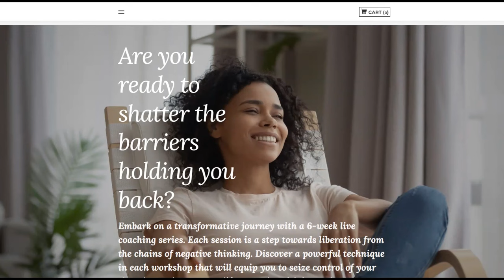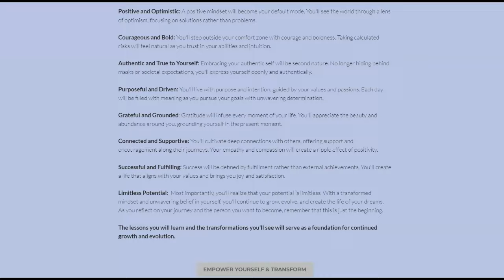How To Trust Yourself More | 6 Key Steps To Building Unshakeable Self-Trust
In This video I reveal the secrets to trusting yourself more deeply. How many times have you promised yourself something only to break it later? It's time to break that cycle.

As a Spiritual Life & Business Coach, I've developed a proven system to help you cultivate self-trust and achieve your goals. In this video, I'll share six essential strategies to guide you on your journey to keeping promises to yourself and creating the life you desire.

From using your past as a reference to connecting with your higher self, each step is designed to empower you to honor your commitments and build unshakeable self-trust. Are you ready to finally believe in yourself and accomplish your dreams?

Don't miss out on this opportunity to transform your life. Tune in and take the first step towards a brighter future. Remember, if you can't trust yourself, who can you trust?

FREE OFFER!

??Did you know that you can rewire your brain and STOP the tape recorder in your head? Change Your Negative Thoughts in 6 Weeks!

??Do you have a calling on your life and you're not sure how to bring it to the world? Join Unveil Your Path Academy and in just 90 days you'll have your doors open to share with the world!

??Do you have big goals you've been trying to accomplish? And you can't get past your thoughts and behaviors! Are you self-sabotaging yourself from money, love, and happiness? Book a Discovery Call so we can see if we're a right fit for Unburdened, my private 1:1 coaching program!